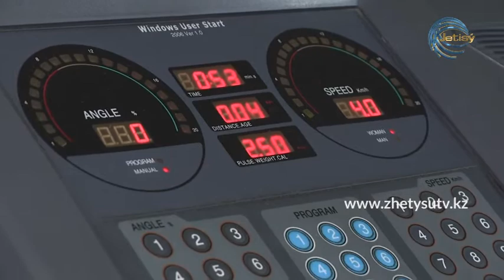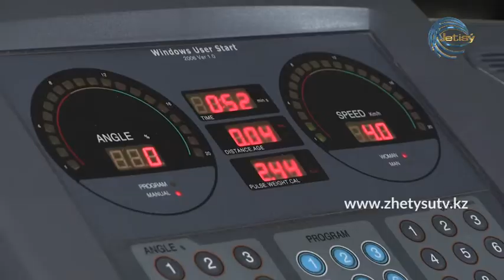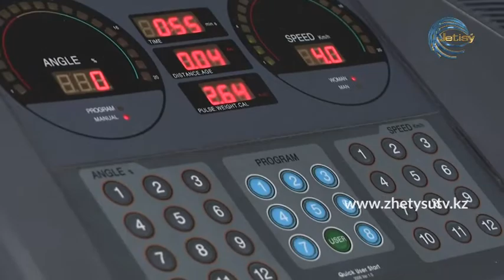СПОРТ ТАЙМ - Фитнеске барғанда нені білу керек? (15.11.20)